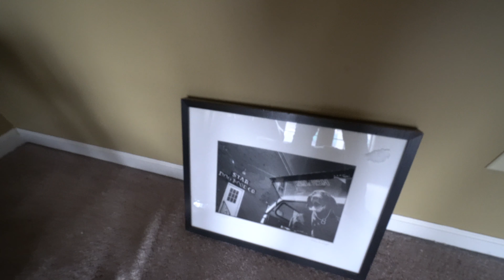My Detroit Urban Apartment Tour - Downtown Dearborn | Life of a Software Engineer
You may have seen the Skai Jackson House Tour. You may have seen the Prince Family House Tour. But you've never seen an apartment tour as mediocre as this one! Finally giving you all a tour of my downtown luxury apartment in Detroit. Hope you all enjoy the video!